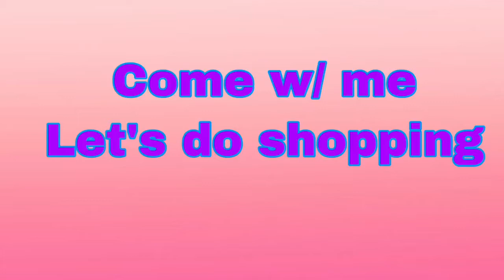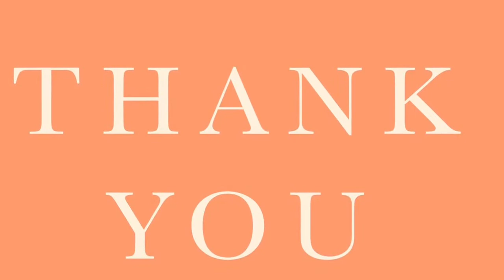ZARA Fall Collection 2019 | ZARA September 2019 | ZARA New Trends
Youtube Acct: Pinay in Canada
Video Editor: Apple IMovie
Camera: IPhone 8plus